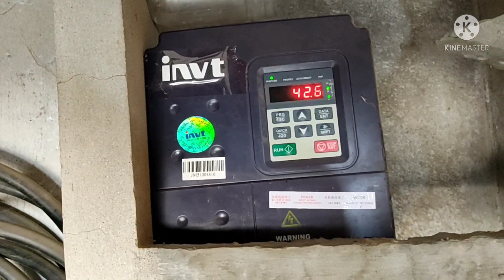Finally Solar System Install Karwa Rhay Hai